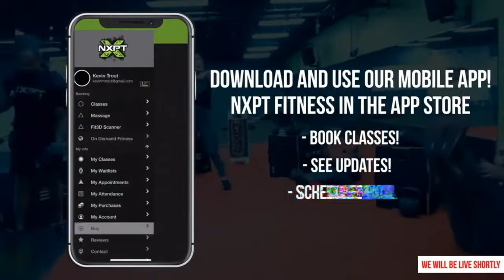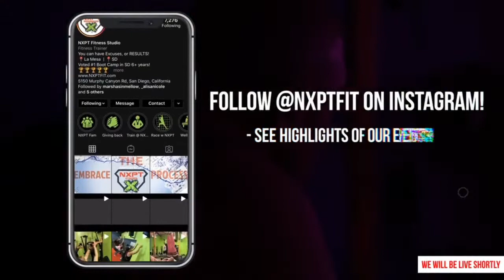Grab your BODY, Get ready to MOVE!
Your body is all you need!